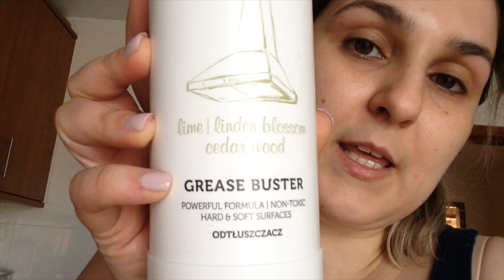Vlog || 2 Dias comigo || Filipa da Costa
Neste Vlog temos muita conversa (ou melhor, eu não me calo). Aproveitei para limpar o frigorifico e dei um jeito à despensa.